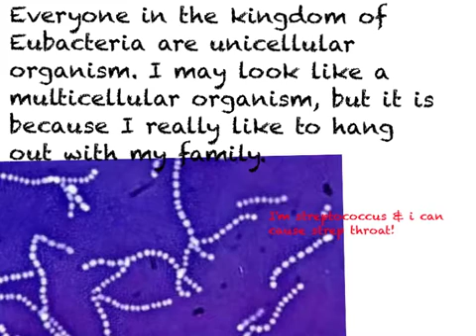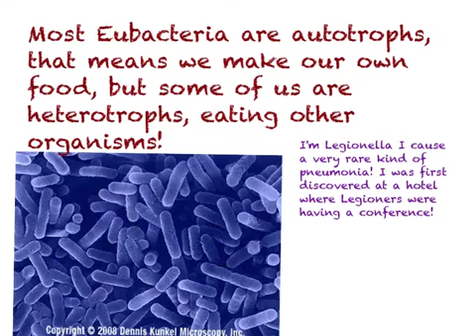Kingdom Eubacteria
This is part of an augmented reality lesson on the kingdoms